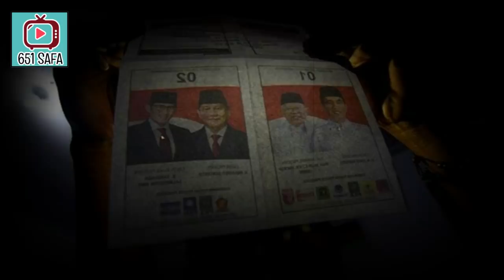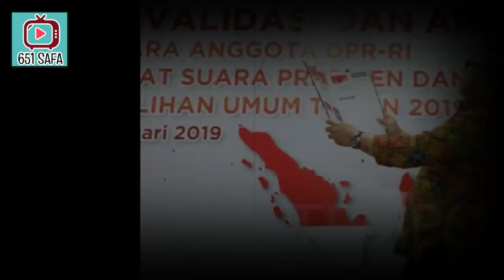GAG"AP ! VIDI0 HARI JADI MERIND1NG, JELASKAN F4KTA KECUR4NGAN